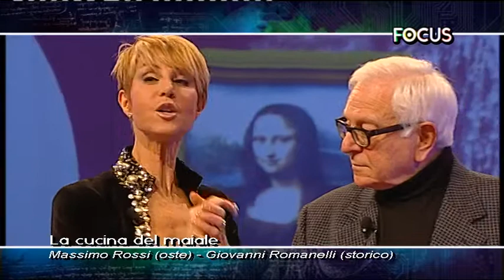Social Cooking: la cucina del maiale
In studio con Susana Cutini l'oste Massimo Rossi e lo storico Giovanni Romanelli.